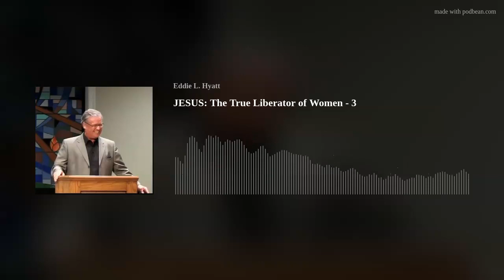JESUS: The True Liberator of Women - 3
In this episode, Eddie continues discussing the amazing encounter Jesus had with the Samaritan woman and how she she was the first person to whom He revealed Himself as the Messiah.